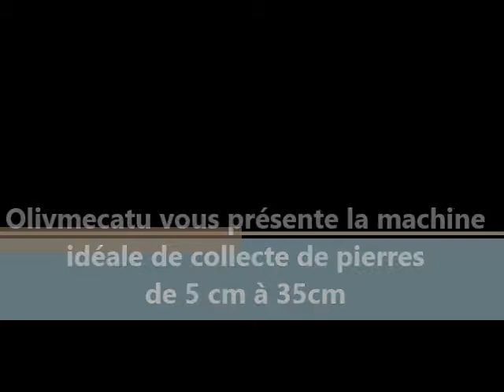ramasseuse de pierres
machine de ramassage de pierres très efficace pour des pierres de 5cm à 35cm